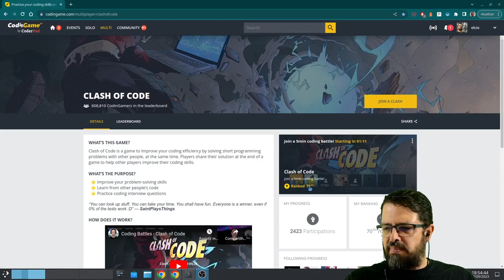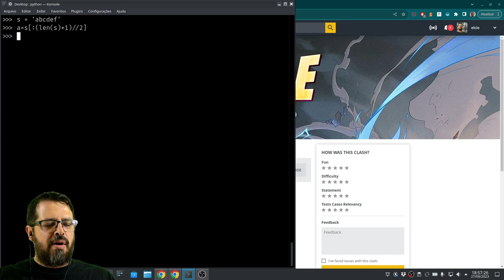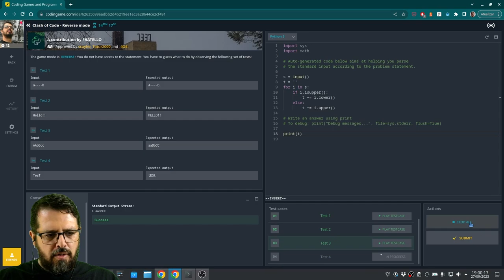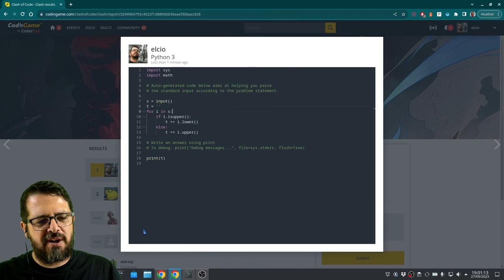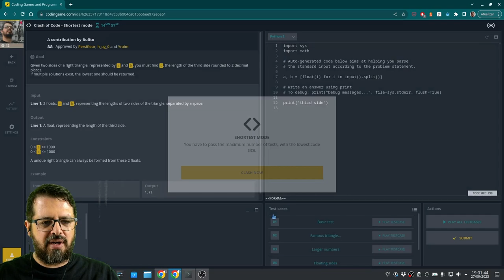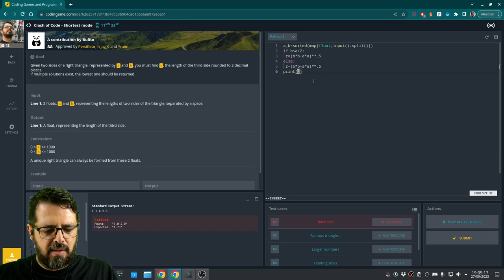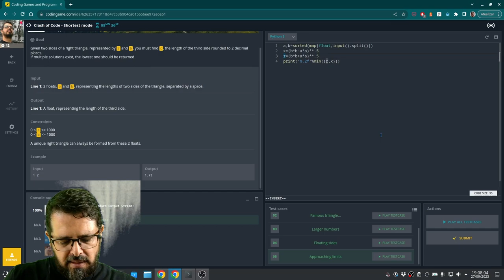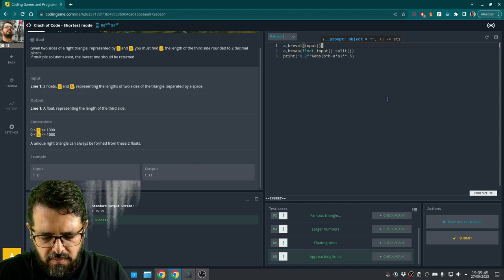Clash of Code - Programação Competitiva em Python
Vamos jogar?